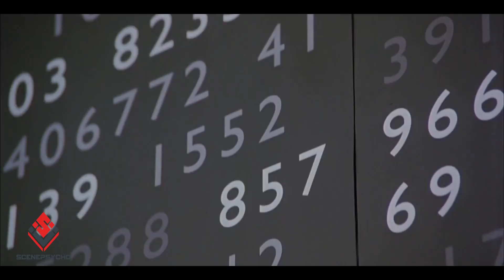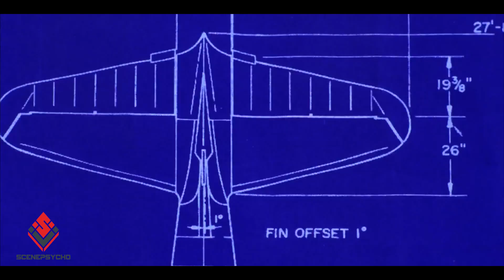The best psychological Movies of all time| Movies that depict mental disorders and personality types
Does the complex world of psychology and personality types appeal to you? Would you like to travel deep into the human mind and experience the best psychological movies?

Mental disorders and personality types, as a part of human experience, have always been noticed and used in cinema. Psychological films, with their fascinating stories and characters, take us into a world of deep emotions, hidden secrets and psychological complexities.

If you are looking for a unique experience that combines entertainment and a better understanding of mental disorders and personality types, we recommend the best psychology movies. With strong stories, exceptional acting and artistic direction, these films take you on a surprising journey into a deep and adventurous psychological world.

From films that realistically depict mental disorders to statements that highlight the inner being of the characters, the world of cinema brings a better understanding of human psychology. These movies, using dark themes, spirituality or deep emotions, encourage you to deep thinking and deep experience.

If you are among those interested in the world of mental disorders, personality types and the best psychological movies, it is the best time to start an interesting and soulful experience. By watching these movies, in addition to entertainment, you will also take a look at the hidden world of individual psychology and society.

So let's enjoy the light of psychological movies together until the sun sets and travel deep into the human mind in the evening. Immerse yourself in a world of wonders, fears, and secrets hidden deep within our souls with the best psychological movies.